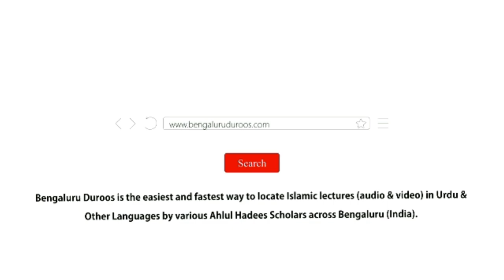Masjid-e Nabawi Ke Musalli Ka Misaali Waqiyah | Shaykh Abdul Azeem Madani